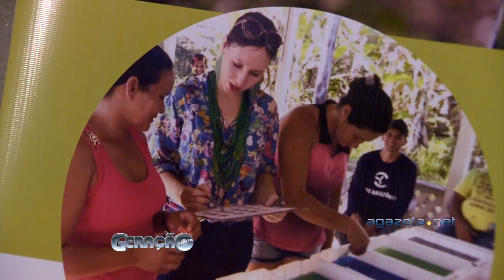Geração Gazeta 28 10 2019 Bloco 1